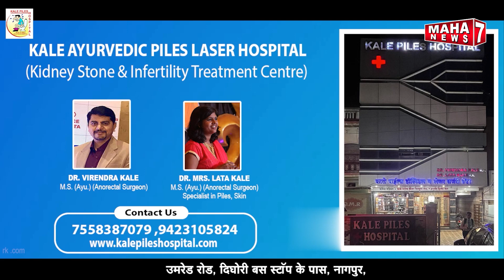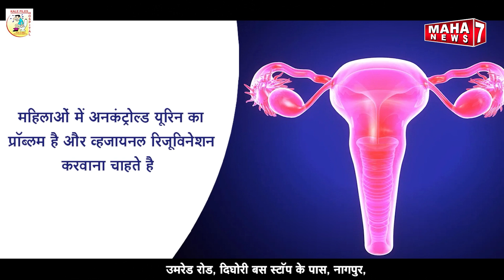पालघर :- बहुजन विकास आघाडी ची भव्य सभा विरार येथे पडली पार || 20 APRIL 2024